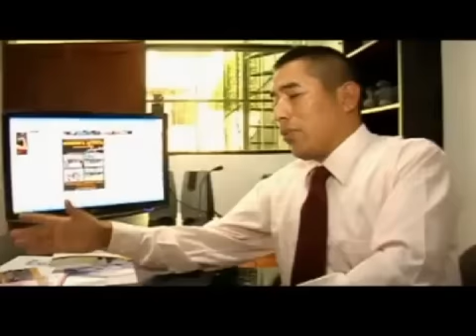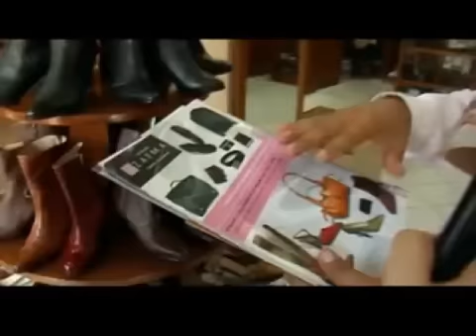Oficiales de Reserva del Ejército del Perú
Reportaje por el programa Domingo al Día de Canal 4Tv sobre la preparación de la 1ra promoción de Oficiales de Reserva del Ejercito del Perú integrada por personalidades de la Política, Periodismo y Empresarial